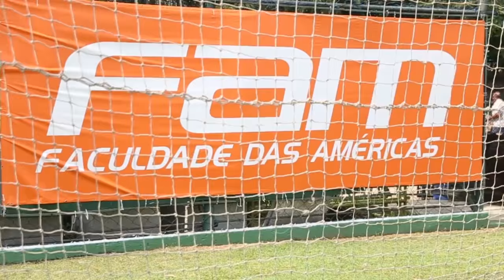Movimento "O Começo da Vida" - Róger Guedes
O Palmeiras apoia o movimento "O Começo da Vida".